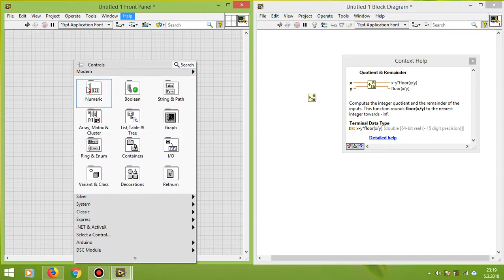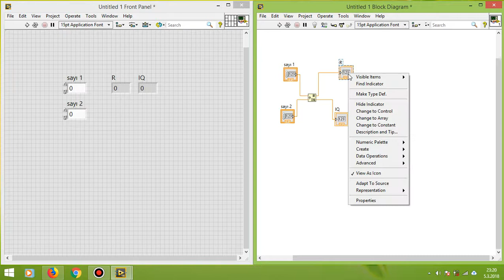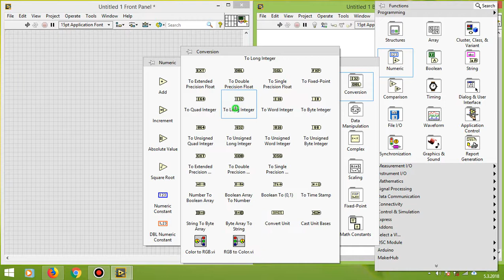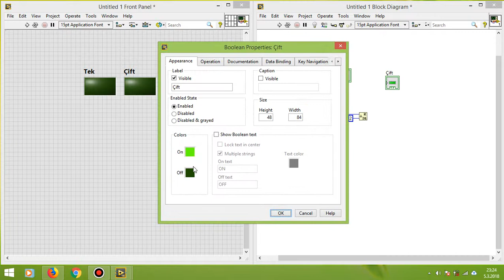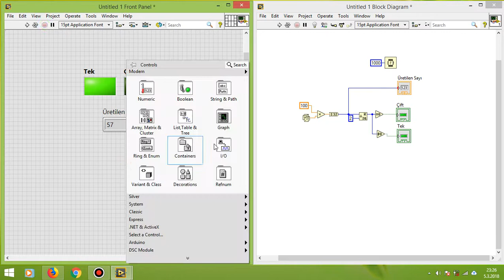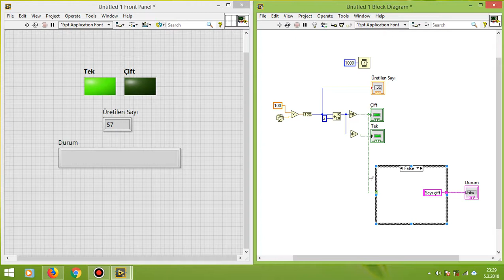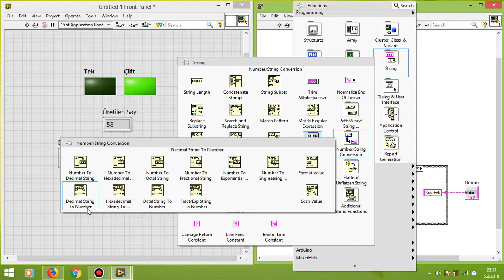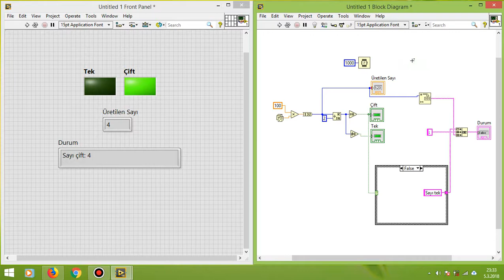10-Labview Mod Alma - Labview Dersleri - Quotient & Remainder - Tek Çift Bulma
Labview Dersleri - Quotient & Remainder

Labview de iki sayının birbirine sayının bölümünden kalan ve bölümün bulunmasını sağlayan Quotient & Remainder nesnesi anlatılmıştır. Tek ve Çift sayı bulma üzerinden anlatılmıştır.